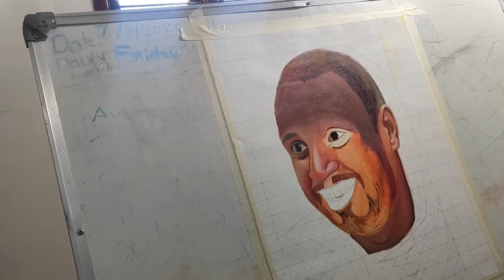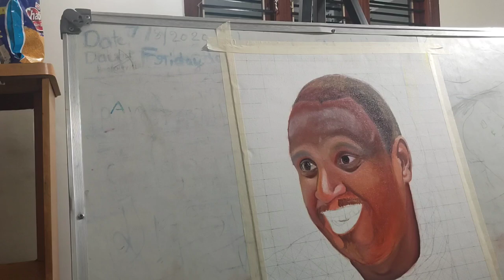Shri Shri Shri yogeshwara Swamiji 🚩 Shri gurudeva datta 🙏